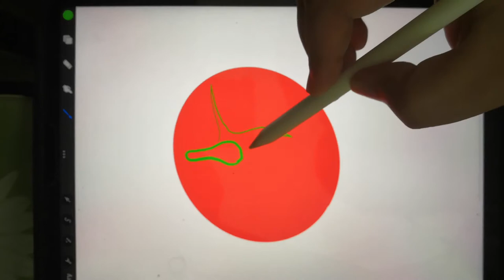Tomato Digital Art